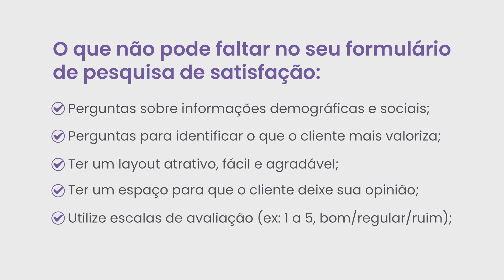Satisfação do hóspede: como você mede?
A satisfação do hóspede é um indicador importante para avaliar a qualidade de um hotel.

Mas, você sabe como fazer isso?

No vídeo de hoje com a Jú Vieira, descubra 5 dicas que podem te ajudar nessa missão.

O que você vai ver nesse vídeo:

Neste vídeo, entenda a importância de conhecer o seu público-alvo para proporcionar uma excelente experiência.

📖 Artigo | Como se tornar referência em índice de fidelidade na hotelaria?

Sobre o canal da Hospedin:

Aqui, você encontrará conteúdos de qualidade relacionados à gestão hoteleira que vão ajudá-lo a conduzir seu meio de hospedagem rumo ao sucesso. Periodicamente disponibilizamos, dicas, tendências e tudo mais que você precisa para superar os desafios e dominar a administração hoteleira.

Além disso, você também vai encontrar tutoriais de uso do nosso sistema. O Hospedin é um sistema online desenvolvido para administrar pousadas, hotéis, apartamentos ou qualquer outro estabelecimento que vise gerenciar acomodações. Com ele você facilmente organiza seus hóspedes, reservas, pagamentos, quartos ou apartamentos.

Quer ter mais tempo, controle e organização em seu estabelecimento hoteleiro?